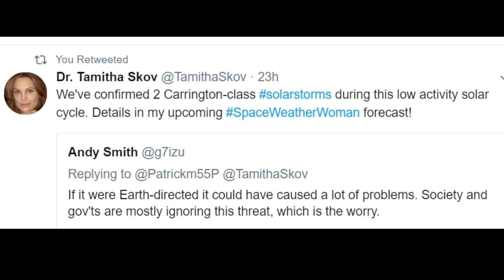Double X-Class Active Monster Sunspot AR2665 Returns to Face Earth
In this wild space & Earth weather game of fire and ice, super active sunspot ar2665 which has already had two Carrington event style coronal mass ejections rolls back around later this week to face the sun. I don't think we will get a killshot but these days are weird.

T